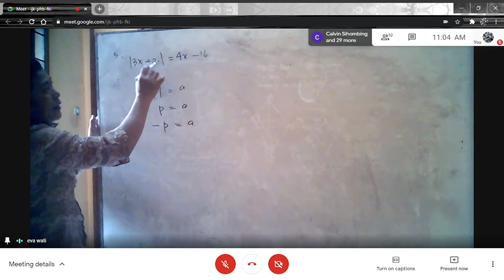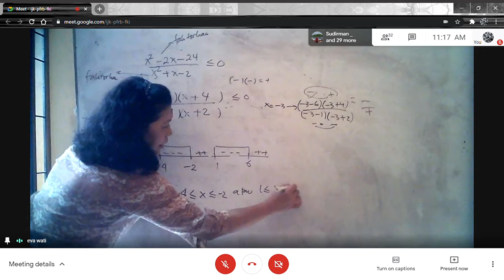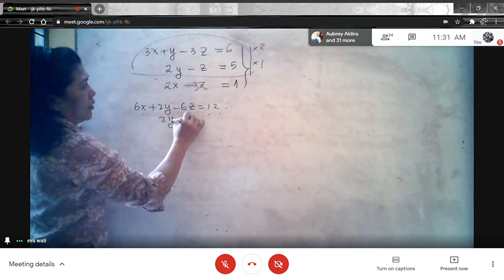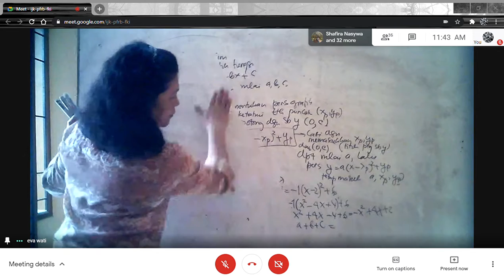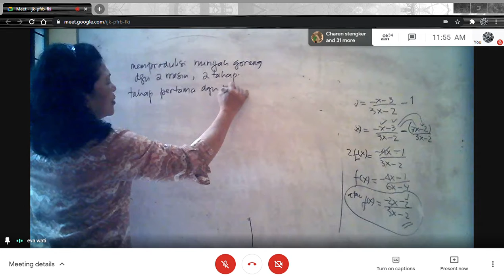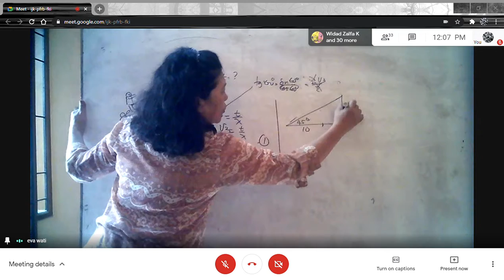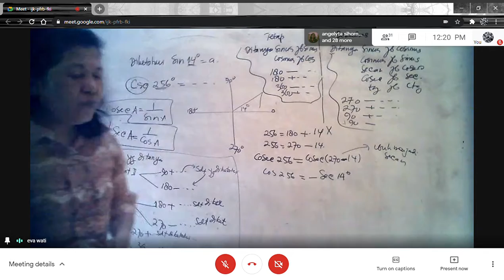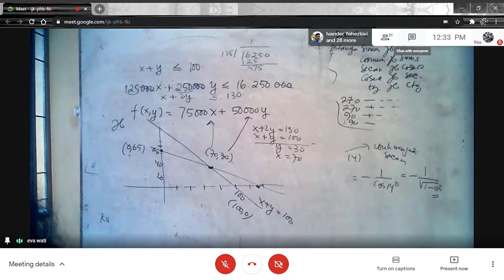Matematika | Pembahasan Kisi-Kisi US